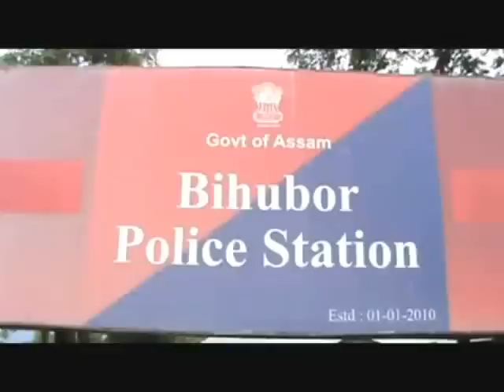Complain against Bihubor Police Station